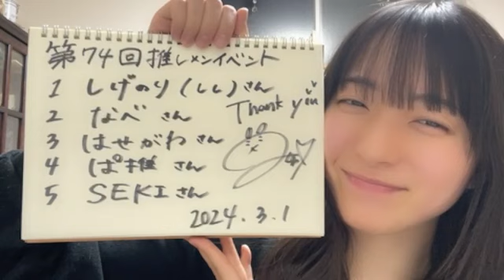48 IMAMURA MITSUKI 2024年03月01日23時20分41秒 今村 美月（STU48）